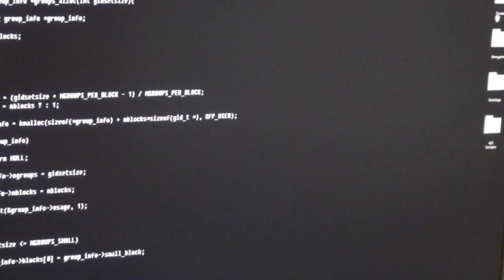2015 03 18